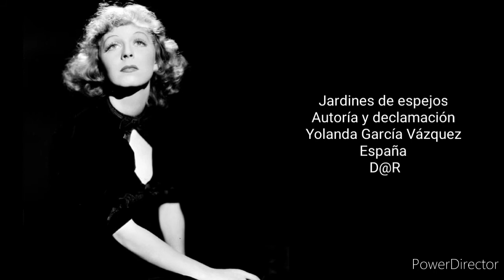MARGARET SULLAVAN TRIBUTO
MARGARET SULLAVAN
TRIBUTO
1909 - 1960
JARDINES DE ESPEJOS

Yo quería la rosa del primer verano,
el transparente tul del sueño..
Quería apuntar a la lejana estrella,
atrapar los claros de la luna..

Me atreví a desear lo que no existe..
Cual Ángel de cristalinas alas
derramé perfume de amor
a las pálidas flores de invierno.

Me hice de lluvia para poetizar
los atardeceres del alma..
Y caí cual melodía encantada
en jardines de espejos.

Me escabullí por laberintos de cristal,
buscando esa isla de luz que me salvara,
pero solo hallé océanos de melancolía
y silencio.

Al final,de tanto intentarlo
me descubrí a mí misma,
vagando sola,
buscando tu imagen brillante
por las aceras doradas del paraíso.

Yolanda García Vázquez
Fleur Yolie
España
D@R